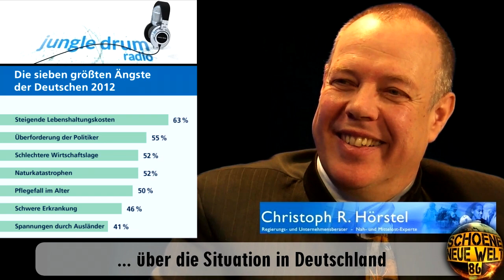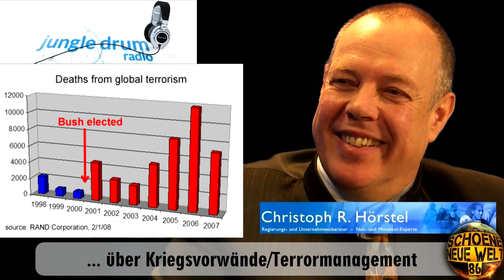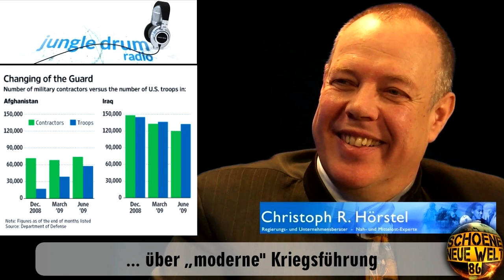Chr. Hörstel über: USA vs CHN/RUS und deren beidseitige Handlanger [SNW86-Zusammenschnitt|Sept 2012]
SNW86-Zusammenschnitt: Christoph R. Hörstel im Gespräch mit Jürgen Apitzsch von Jungle Drum Radio
... über die Situation in Deutschland
... über die Kriegsinteressen/-treiberei der USA
... über Kriegsvorwände/Terrormanagement
... über „moderne" Kriegsführung
... über die Verkettung Iran - Syrien - Russland - China
... über Libyen und Gaddafis „Sündenregister"
... über die Kehrtwende der Türkei/Erdogan